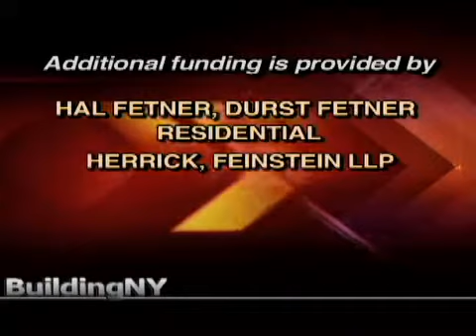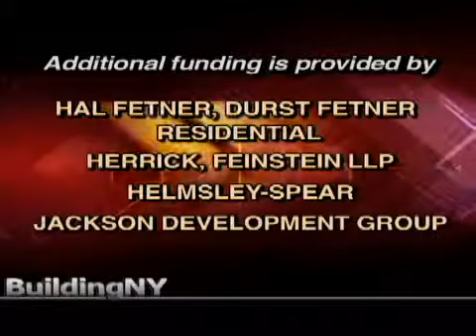BuildingNY: Robert Freedman, Executive Chairman, FirstService Williams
On this episode of BuildingNY, Host Michael Stoler sits down with Robert Freedman who is the Executive Chairman of FirstService Williams. FirstService Williams provides commercial real estate services including property management, tenant representation, mortgage brokerage, asset management, lease administration and market research, representing more than 340 properties in Manhattan and the tri-state area. Mr. Freedman discusses his college education majoring in history, his early jobs including advertising and real estate, his father-in-law's influence on his career, and finally the rise to Executive Chairman of FirstService Williams and his many accomplishments in the business.